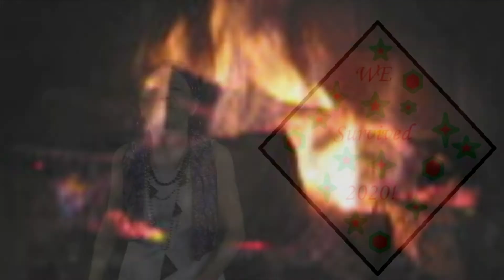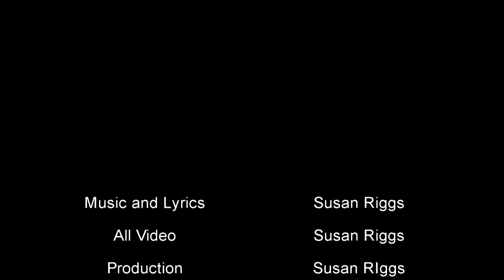New Year Message